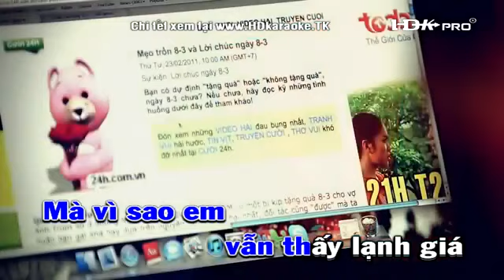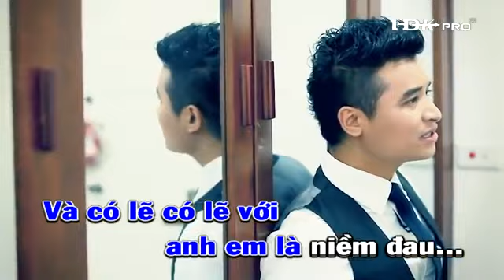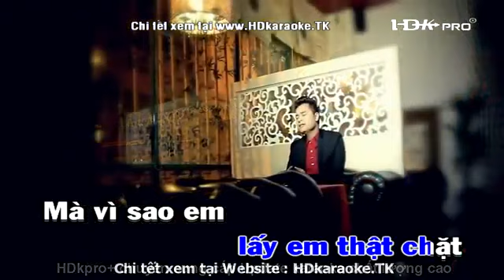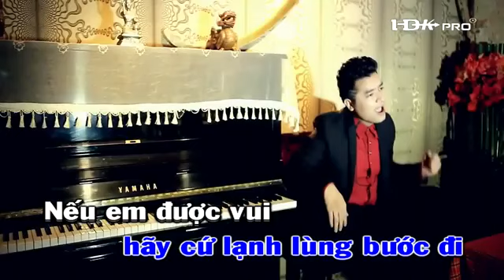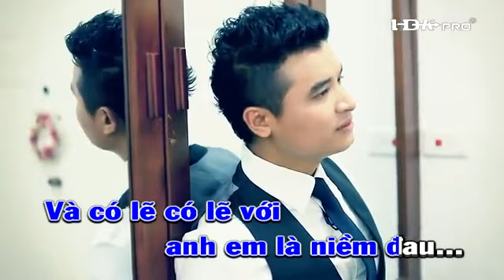[ Karaoke ] Cứ Như Vậy Đi - Khang Duy FULL beat - YouTube